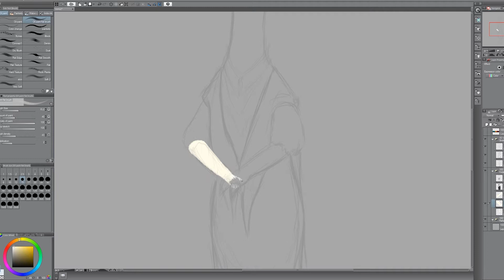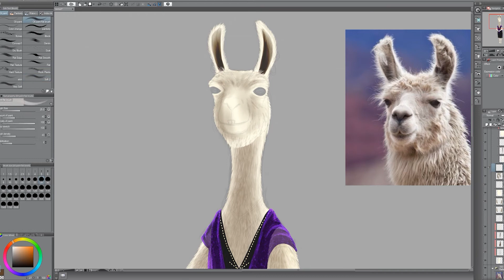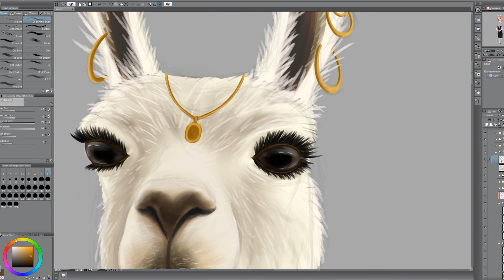Madame Lavinia the llama - painting timelapse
A timelapse of the painting of Madame Lavinia, a new character in Lord Winklebottom Investigates! Be sure to wishlist the game on Steam